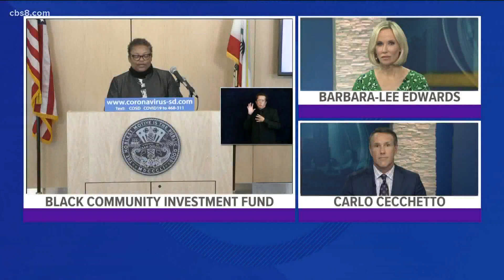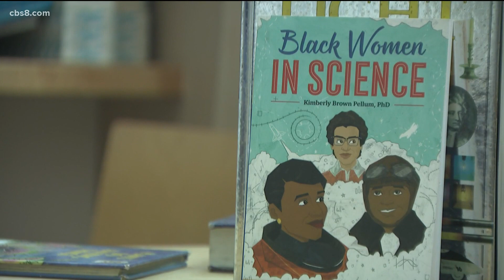San Diego Foundation unveil new scholarship honoring Dr. Wilma Wooten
If you live in San Diego County and are following the coronavirus pandemic, you're no stranger to Dr. Wilma Wooten, the public health officer.